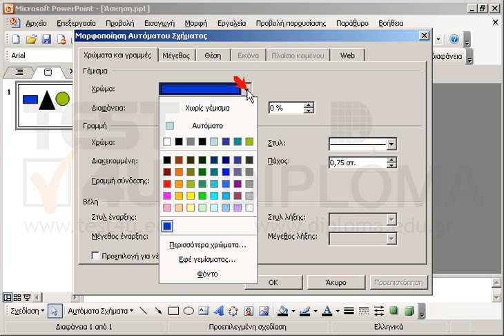Εφαρμόστε στο μπλε αντικείμενο σχεδίασης ως γέμισμα την εικόνα test4u.gif η οποία βρίσκεται στον...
Εφαρμόστε στο μπλε αντικείμενο σχεδίασης ως γέμισμα την εικόνα test4u.gif η οποία βρίσκεται στον φάκελο IL-ates\Files της επιφάνειας εργασίας.

77-422 Microsoft Office Specialist Powerpoint Core 2013 - Ελληνική έκδοση